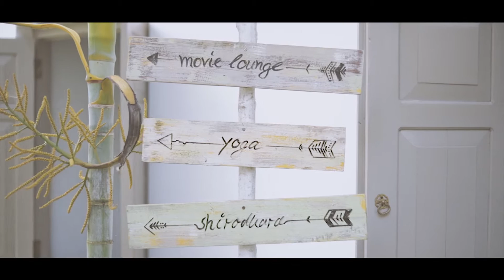Kirinuga Hotel Srilanka - Cinematic , Travel and leisure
A very unique extraordinary Boutique Retreat concept for all nature lovers, yogis and people who want to step back a little and relax underneath a Kirinuga tree. Six very individual designed rooms, composited of refurbished antique doors from India and Sri Lanka's north. the in-house furnished are imported from all over the world over the past years. they are giving Kirinuga this personal unique touch.I was super hyped to work on this project.

Client - Kirinuga Hotel SriLanka
Agency - Media Tribe